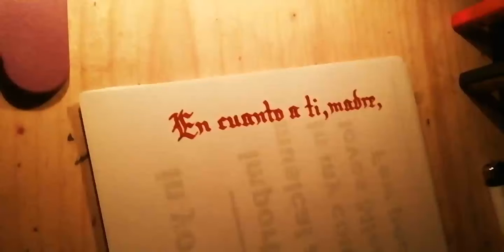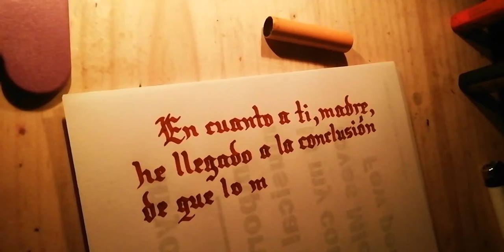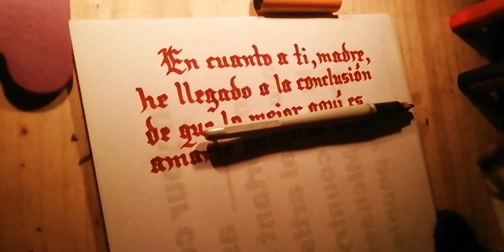Mi gata me interrumpe mientras escribo - Cat Interrupts - Cats and Calligraphy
Aquí pasa Precisamente lo que en el título dice,  es decir yo estaba escribiéndole una carta a mi madre adorada pero de pronto mi querida gatita Nina decidió entrar y atravesarse en la mitad de la escritura de las cartas y atravesarse con mi mano, suplicándome mi atención.

Yo estaba escribiendo para mi mamá, pero ella insistía en acercarce a mi mano derecha, soy diestro, insistiéndome que la acariciara.

Estoy feliz de que sus maullidos de súplica se escucharan, ya que yo podía escuchar mi música, pero sus maullidos no los oía por encima de la música que sonaba KEVIN MACLEOD - ETERNAL HOPE, pero, qué buena sorpresa me llevé al ver que sí se oían. Qué bueno que no tuve que editar este videito.

Cuando iba a la mitad, decidí intentar acariciarla y escribir a mismo tiempo, cosa sumamente difícil, ya que no soy bueno para eso del multitasking, hacer varias cosas a la vez. La música sí se puede escuchar, pero lo demás no, o de plano es difícil.

En el minuto 3:13 ella aparece en la cámara y decide robarse la cámara. Decidí entonces suspender lo que estaba haciendo y darle mimos, caricias y cariños. Es lindo tener una mascota, un amigo con quien contar y que te haga compañía cuando nadie está contigo ya sea por elección o exclusión. Gracias por estar conmigo, Nina, gatita negrita con marrón y manchitas.

Cabe mencionar que pienso que el video que filmé se veía excelente, sublime y solemne, así que lo guardé, lo chequé y lo subí. Me gusta lo tierna que se ve mi gatita y cómo esta apariencia se ve aumentada por la música que suena en el fondo.

Sneaky Snitch
Eternal Hope